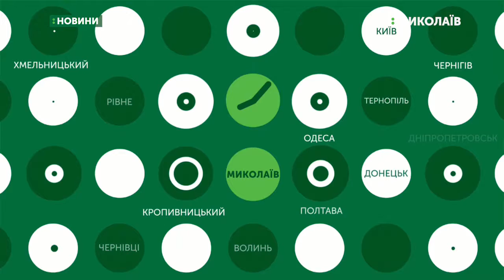30.07.2019. Новини. 8:00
Новини
Інформаційна картина дня (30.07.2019) поглядом кореспондентів телеканалу UA: Миколаїв (випуск новин — 08:00):
- Перед будівлею суднобудівного заводу відбулась акція протесту;
- Розпочалася кампанія з вакцинації від дифтерії і правця.